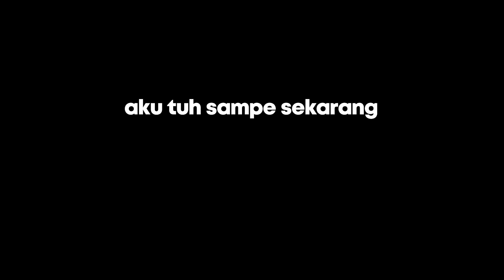PUBG INDONESIA - H-2 KELUAR GOA